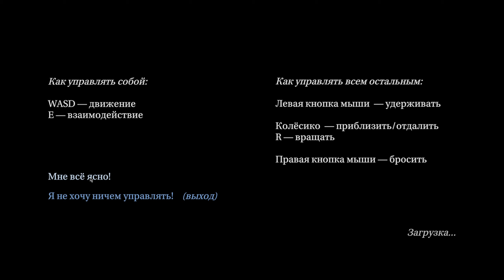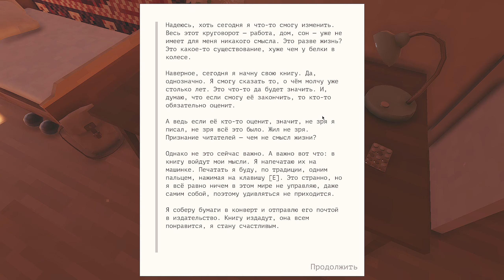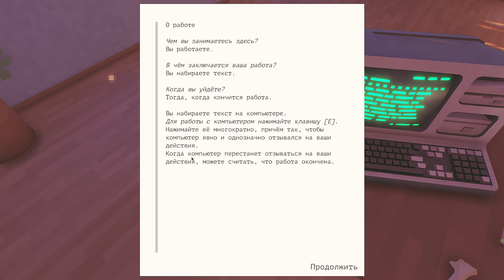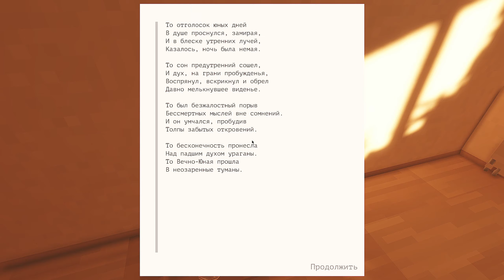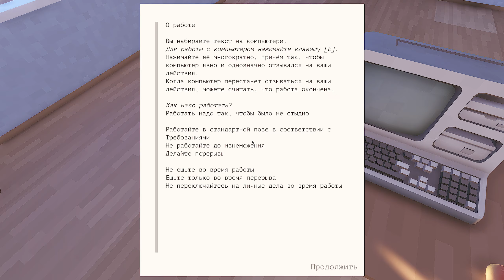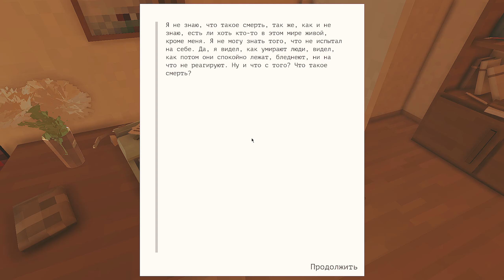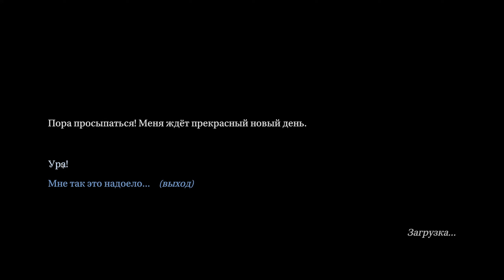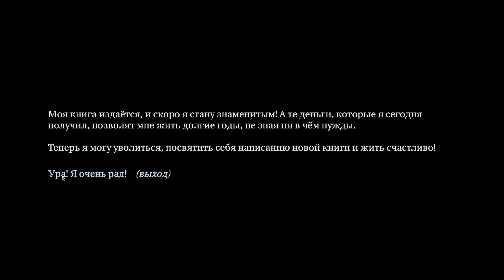Routine Feat - Рутинный подвиг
Just look around, listen to the songs, gaze at green leaves and do not hurry.
Просто смотри вокруг, слушай песни, смотри на зеленые листья и не спеши.